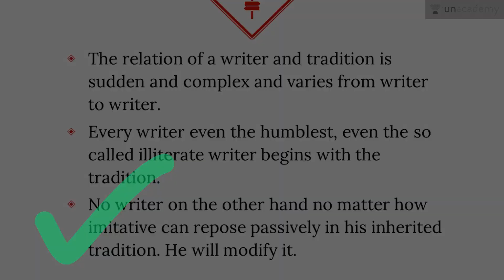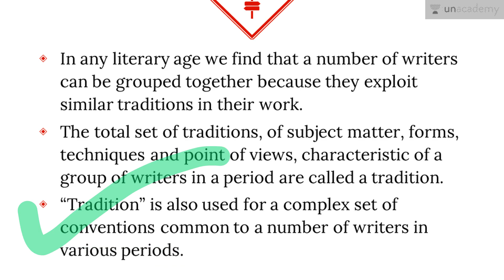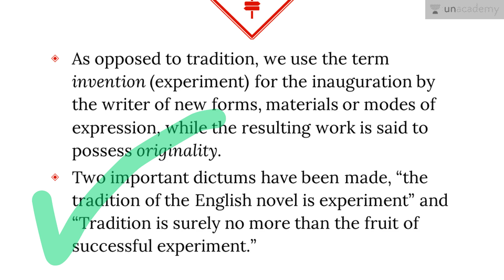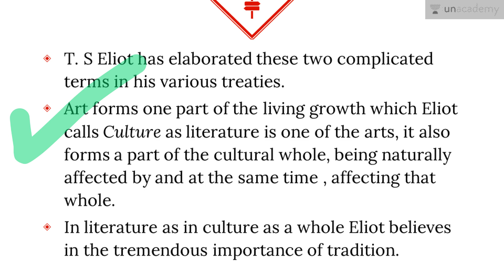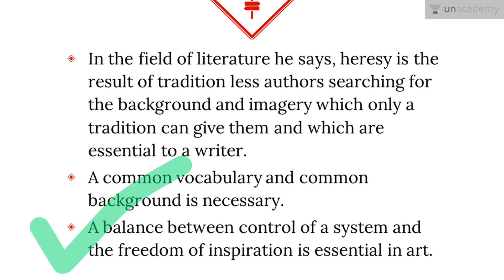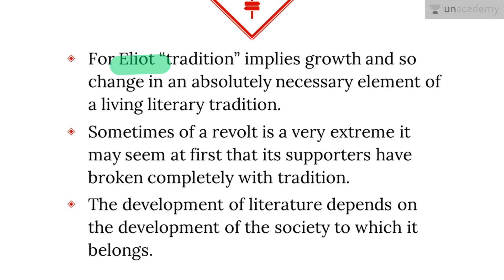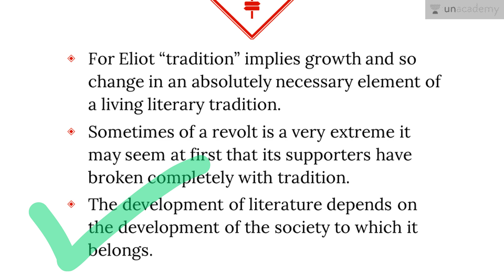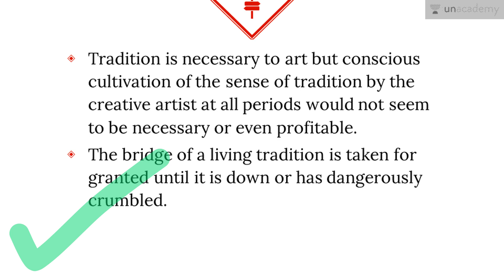Tradition and Experiment in Poetry - English grammar - Unacademy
Wherever there is a Tradition there will be a change..and any change undergone has to be a result of an experiment. So thus, the lesson here talk about the tradition and the experiments done in the English Poetry